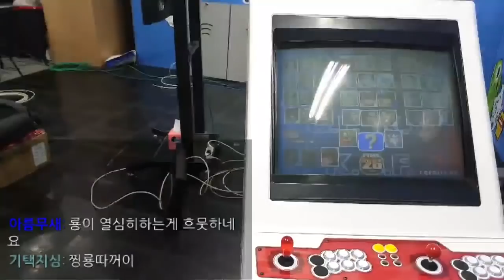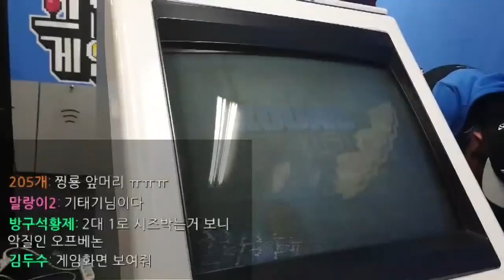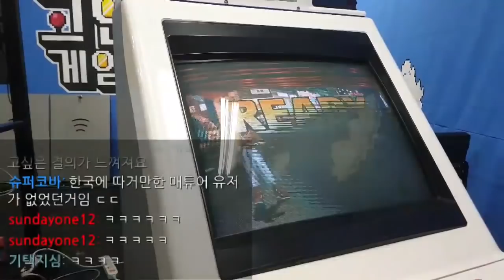중국 초고수 끝판왕 정룡! 그가 한국에 왔다 [베논 야방]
2019년 4월 5일...중국 초고수 끝판왕 정룡! 그가 한국에 왔다 [베논 야방]

4년만에 컴백한 전설의 베논의 생방송에 관심 부탁드립니다 ^^